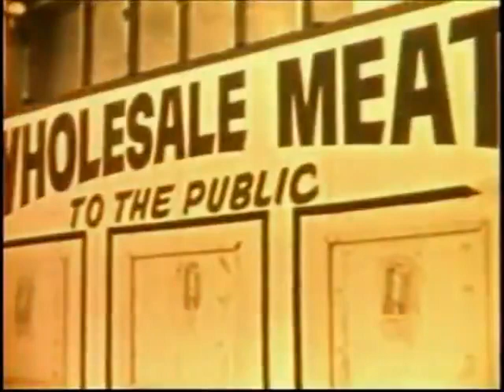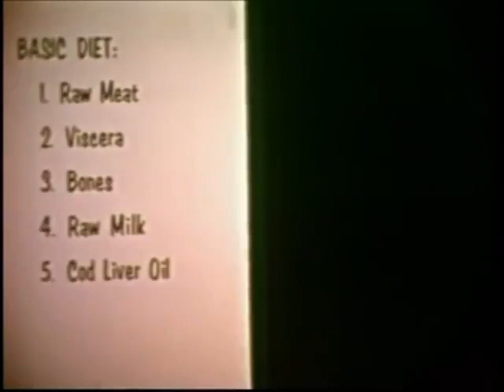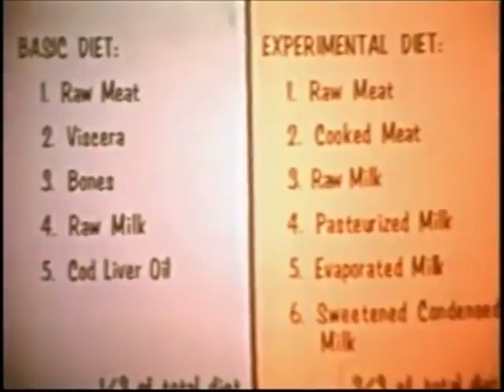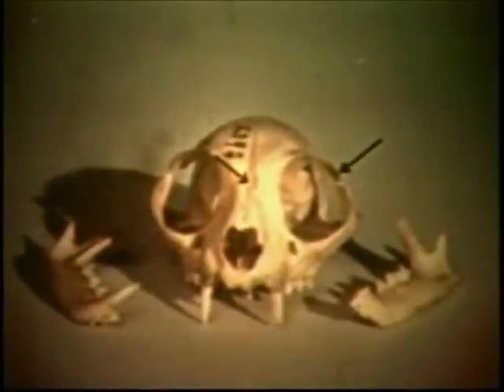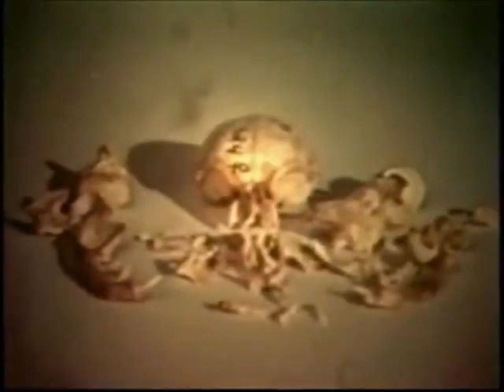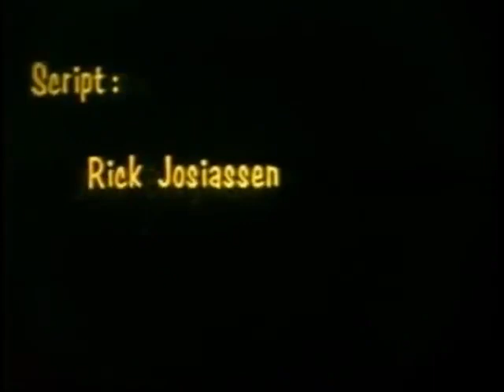Pottenger's Cats — A Study in Nutrition (on Future Generations)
Pottenger's Cats — A Study in Nutrition

Francis M. Pottenger, Jr, MD

"Francis Pottenger, Jr, MD, has given the cat world one of the best books available in the study of carnivore's nutrition. Between the years of 1932 and 1942, he conducted a feeding experiment to determine the effects of heat-processed food on 900 cats."

Pat McKay